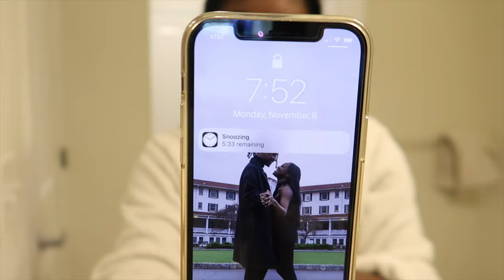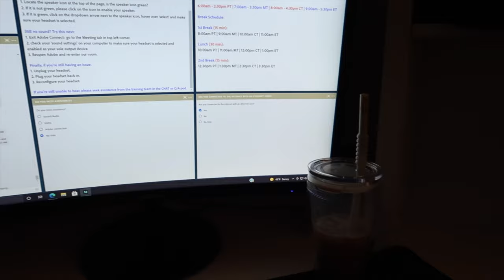WFH VLOG: 9-5 work from home day in my life! spend my first day of training with me :)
hi sweets,

in this video i show you guys a day in my life working my new 9-5 work from home job :) it was my first day of training... and the beginning of the day started off a little hectic!

this is a work from home customer service job, btw. and yes, it is phone based.